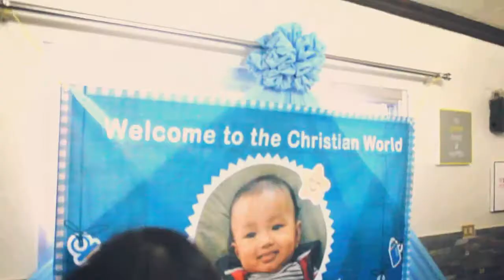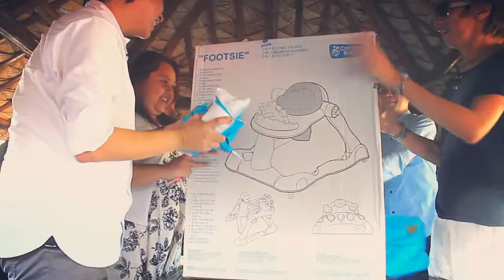RK's CHRISTENING | VLOG M/V PRESENTATION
FEBRUARY 21, 2016: Mahirap pala mag-ninong at the same time videographer.. hehe! I dedicate this VLOG to my inaanak Rielley Keith and to his parents Elle and Ken. Welcome to the Christian world RK!

Show me some love.. Follow nyo na c me now! ^^